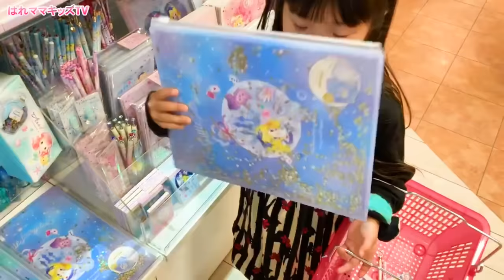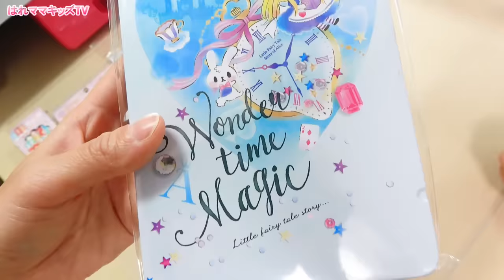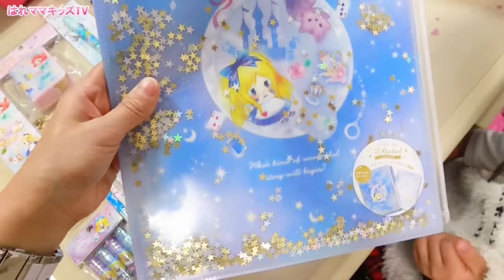新１年生 れいかの 文房具 おかいもの！ 入学準備 【Vlog】はれママ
れいかも４月から新一年生です！今日は入学準備で雑貨屋さんに文房具を買いに行きました♪
買ったばかりの机もちょこっとご紹介！